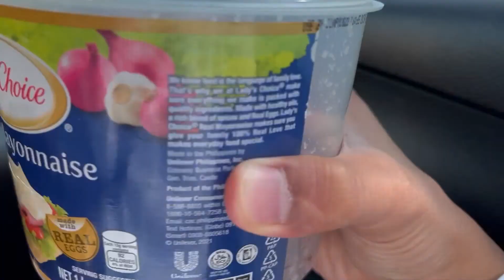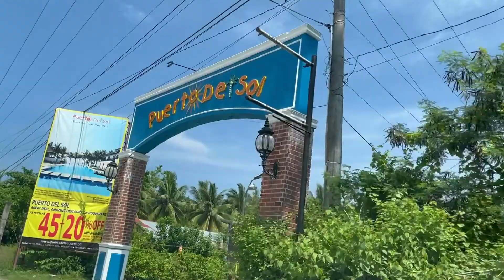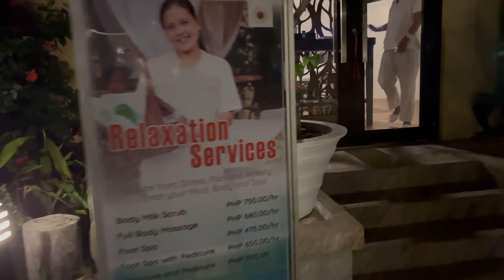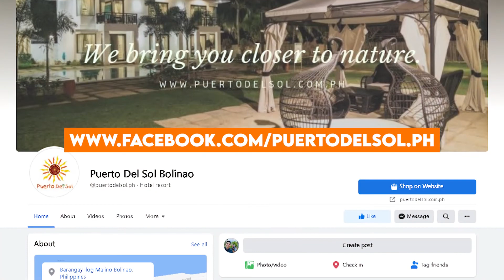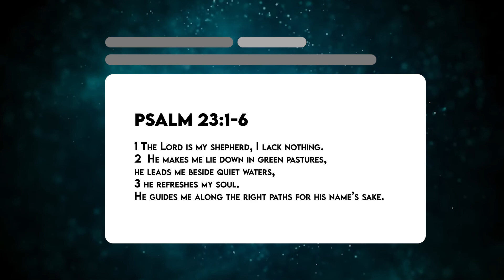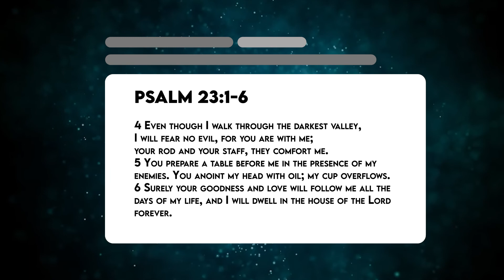CIAO, BOLINAO! | Puerto Del Sol Escapade | Plus Discussion on the Value of Rest I SDDS3 EP54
At narito na nga ang tunay na kwento. 😂

Sa mga gustong bumisita sa Pangasinan, try Puerto Del Sol in Bolinao—The Boracay of the North!

Lezzzz gowwww! Watch natin ang episode na itowwwww! 😅

Salamuch!